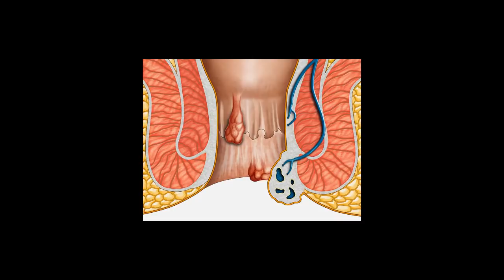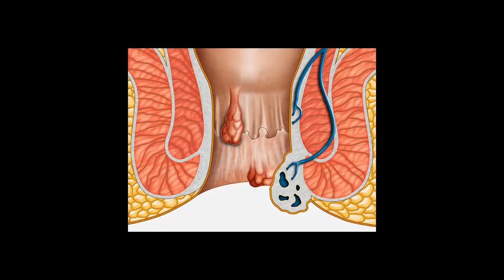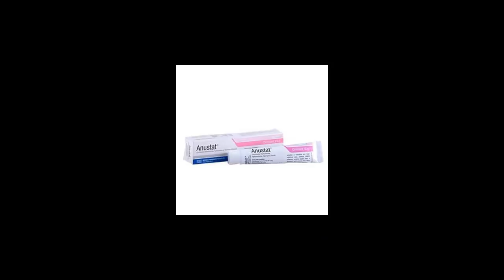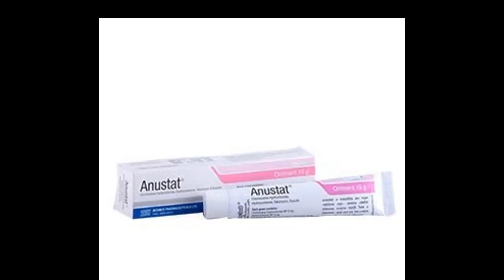Anustat Ointment | অর্শ্বরোগের কারণে ব্যথা এবং চুলকানি থেকে মুক্তি।Medicine Reviews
Anustat Ointment | Hemorrhoids | অর্শ্বরোগের কারণে ব্যথা এবং চুলকানি থেকে মুক্তি।Medicine Reviews

Name: Anustat Ointment ((10 mg+5 mg+5 mg+10 mg)/gm)
Ingradients: Aesculin + Cinchocaine + Hydrocortisone + Neomycin Sulphate
Company: Beximco Pharmaceuticals Ltd.
Pack Size & Price: 15 gm tube: ৳ 70.00